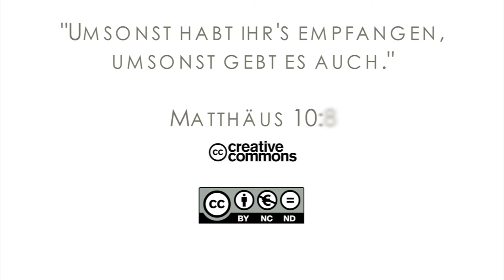15Q03 / 05 - Ein Geschenke aus dem Fluss (Teil 1)